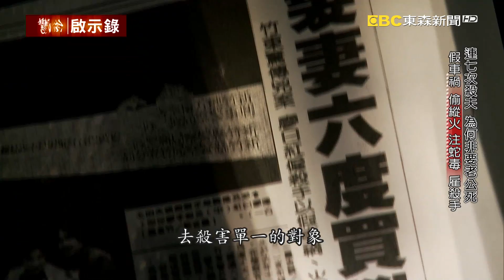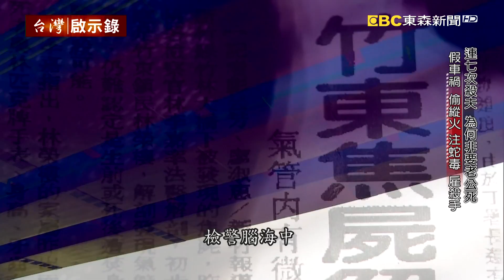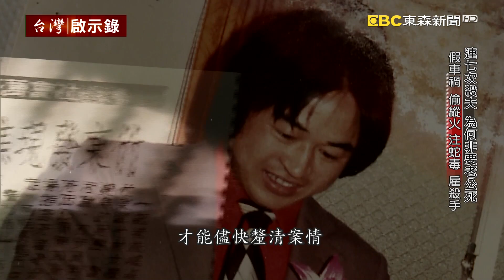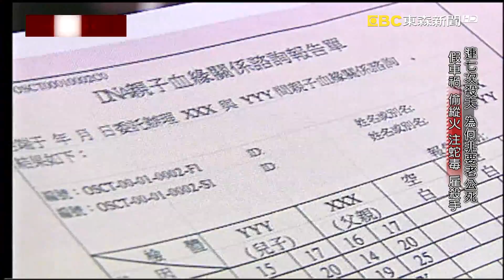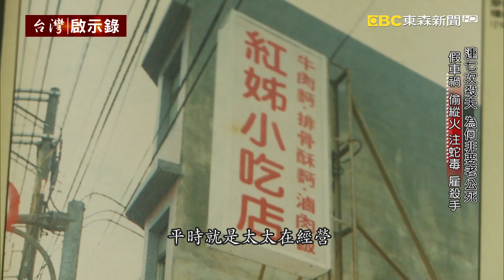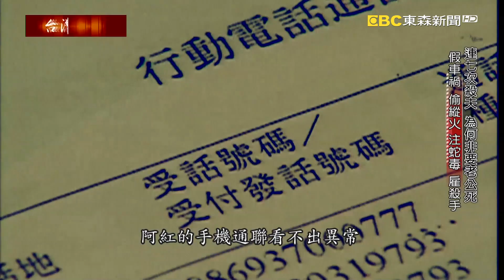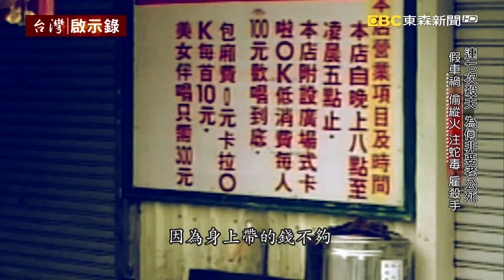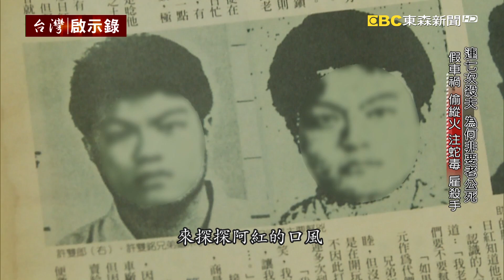連七次殺夫 為何非要老公死【台灣啟示錄】20191201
在台灣犯罪史上，在所有謀殺枕邊人的案例中，新竹這一起殺夫案，可以說是次數最多，手法最多，這個太太為什麼想盡辦法，要置先生於死地呢？包括了製造車禍 、包括了縱火，他還突發奇想把眼鏡蛇的毒液注射到先生的身體內，甚至前前後後一共雇用了六名殺手，為了謀殺親夫可以說是無所不用其極，而這個可憐的先生，僥倖躲過了前六次，最後仍然逃不過毒手。

原來這些衰事纏身不是運氣不好，而是有心人要害他，只是這個有心人是誰，林榮樓恐怕也有不祥預感，他曾經告訴他朋友，萬一他真的遭遇不測，那他太太的嫌疑最大，為什麼會懷疑最親密的枕邊人？結婚都二十年的夫妻，究竟有甚麼深仇大恨，會想要對方的命呢？